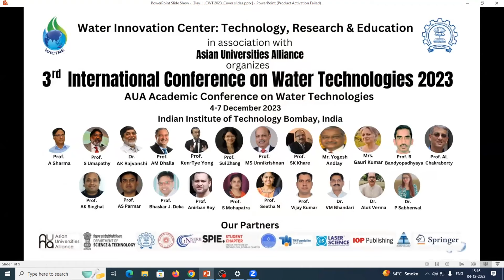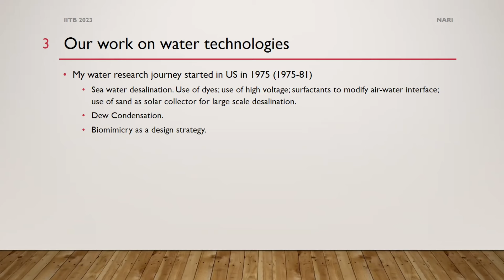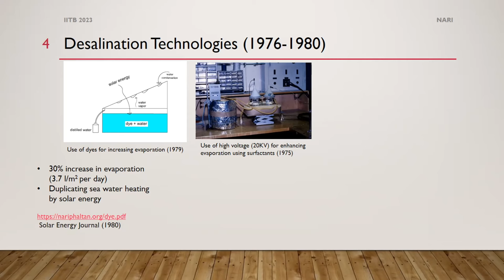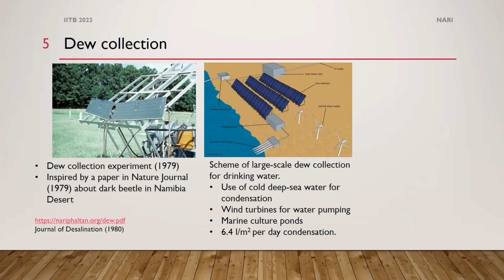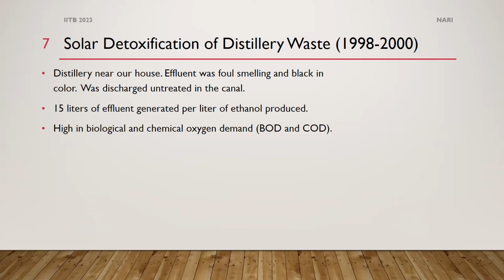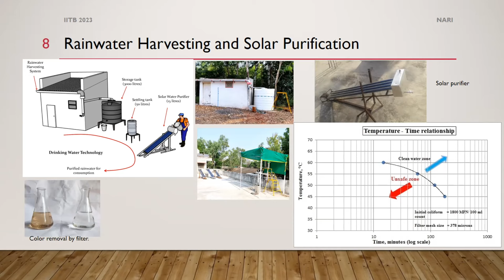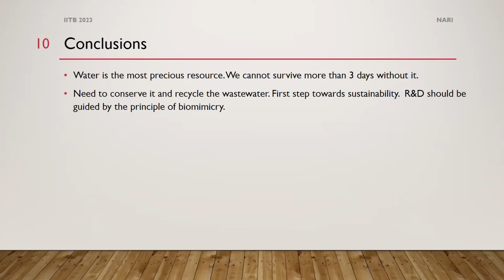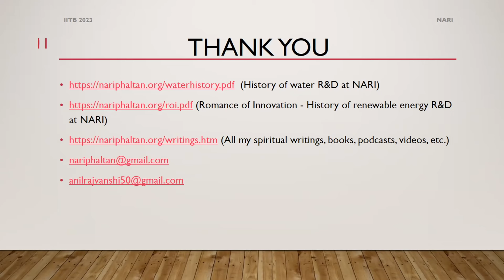Anil Rajvanshi Institute Lecture at IIT Bombay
This is the Institute lecture that Anil Rajvanshi gave at IIT Bombay on 4th December, 2023. The ocassion was 3rd International Confrence on Water Technologies that IIT Bombay had organized.

The lecture was titled "Innovative Water Technologies - Possibilities for Rural Applications".